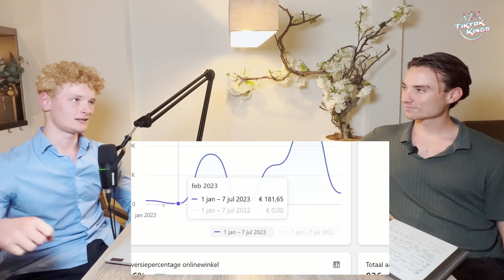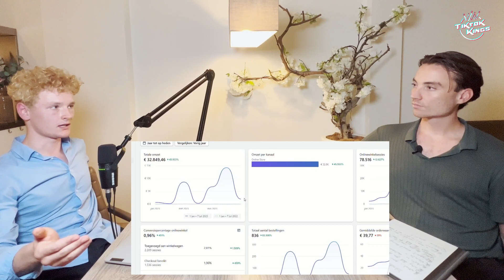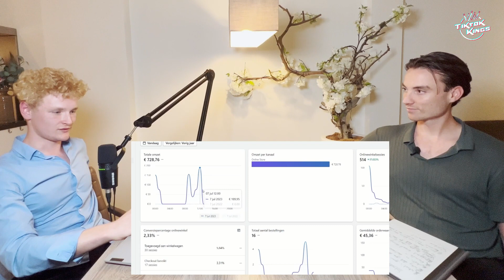Hoe Ik €33.000 Heb Verdient Met Dropshippen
Maak kennis met Stijn, een universiteitsstudent die buitengewoon succes heeft geboekt als dropshipper via het TikTok Kings-programma. Hij is er tot nu toe in geslaagd een verbazingwekkende winst te genereren door TikTok als zijn belangrijkste marketingplatform te gebruiken. Hij legt uit hoe hij dat deed en geeft advies aan startende ondernemers.

Wat zijn zijn geheimen voor succes op TikTok?

Wat zou hij nu graag anders willen doen in het begin?

Bekijk het interview om erachter te komen!

Hoofdstukken
00:00:00 Wie is Stijn?
00:02:40 Hoe hij begon met dropshipping
00:05:33 Stoppen met dropshipping en terugkomen
00:08:26 Is dropshipping een oplichterij?
00:10:00 Stijn's resultaten
00:14:55 De juiste mentaliteit
00:16:40 Als je erover hebt nagedacht om te beginnen
00:18:00 Werk hard, speel hard
00:19:00 Doelen voor de toekomst
00:20:40 Stijn over 10 jaar
00:23:47 Jisk over 10 jaar
00:26:30 Wat wil je?